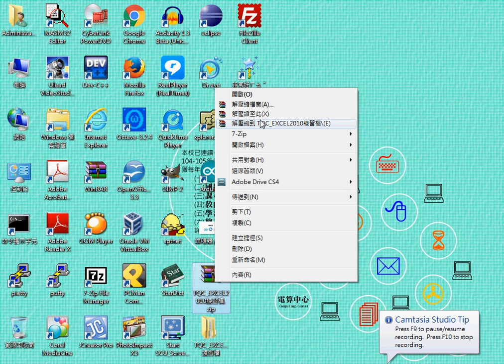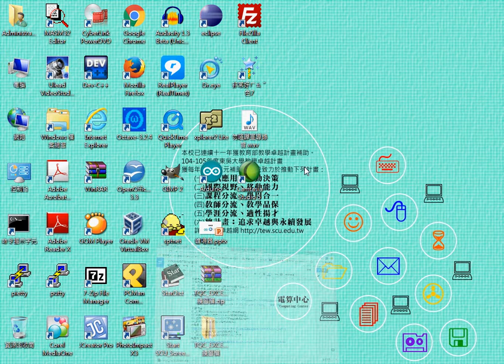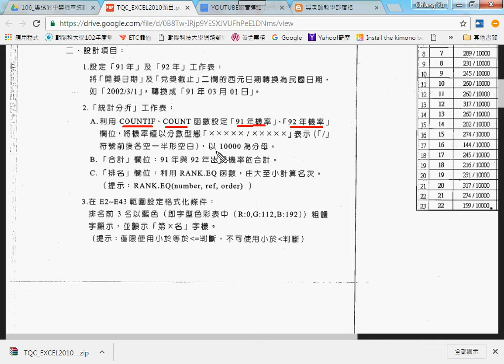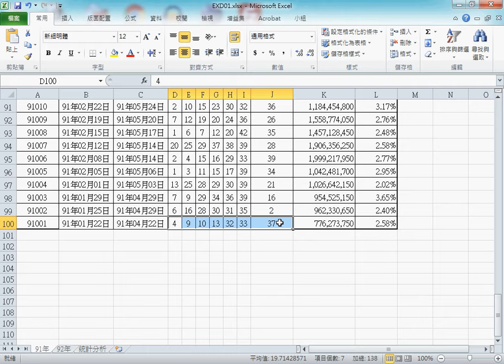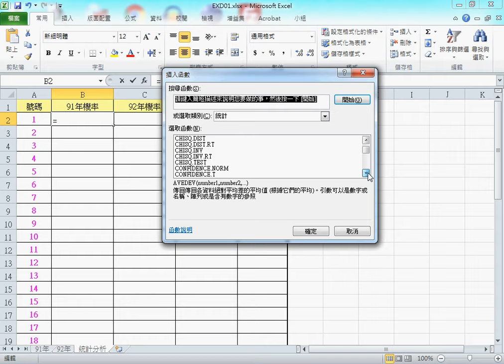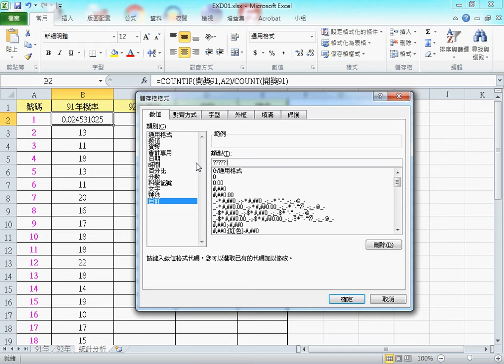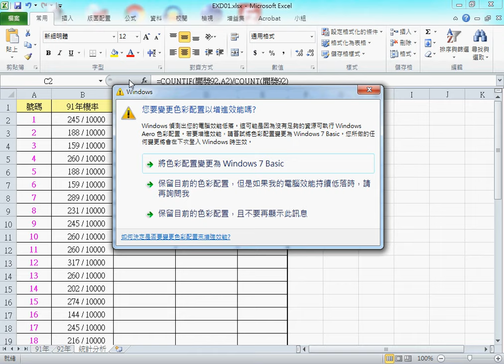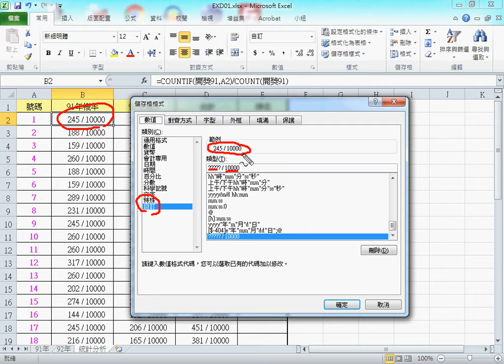01 證照106題日期格式與COUNTIF與COUNT函數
文獻數位化第2次上課(2016)

上課內容：
01_證照106題(日期格式與COUNTIF與COUNT函數)
02_證照106題(RANK排名與設定格式化條件)
03_106題作業繳交到雲端說明

上課內容：
01_證照107題九九乘法表與格式化條件
02_證照108題GOLF解答(設定格式化條件)

Q3byiYNmBYu950dIUa2oho_bbRV8

課程理念：
1.以循序漸進的方式, 透過詳細的說明和實用的50個Excel VBA範例,帶領您輕鬆進入 Excel VBA 設計的領域, 並逐步了解整個 VBA 的架構與輪廓,進而學習 VBA 變數、常數、函式及邏輯的觀念, 即使沒有任何程式設計基礎也能自己親手撰寫 VBA 程序來提昇工作效率, 晉身職場 Excel 高手！

2.進而解說EXCEL與資料庫的結合，甚至將EXCEL當成資料庫來使用，結合函數、VBA等更深入的功能，讓資料處理和分析的應用更上層樓。
3.將結合GOOGLE雲端試算表，教您如何將EXCEL函數雲端化與網路化。

上課用書：
Excel VBA一點都不難：一鍵搞定所有報表
作者： Excel Home
出版社：博碩
出版日期：2013/06/26
定價：380元

吳老師  104/7/19